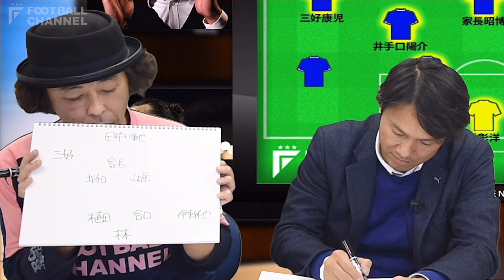【FChan TV #37 2/2】‹Jリーガードラフト会議６›FWをSBに！Jリーグのご意見番・平畠啓史が語る伊東純也の起用法 MC小嶋真子（AKB48）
フットボールチャンネルの次世代サッカー情報番組『F.Chan TV』。先週・先々週に引き続き、平畠啓史・バンビーノ 石山大輔・ミスターレッズ 福田正博氏をゲストに迎えた第１回Jリーガードラフト会議をお届けします。

"Jリーグのご意見番"こと平畠啓史率いる平畠ユナイテッドは、「地域密着型」をコンセプトに、独特な視点から選手を指名。

ミスターレッズ・福田正博氏率いるFC福田は、「どこを切り取っても派手なチーム」である“Jリーグの銀河系軍団”を目指し、スター選手指名を続行！

ミスターレッズも唸る「バランスの取れた」のイシヤマコのチームが完成間近？

来週もお楽しみに！

ナレーション：深澤慶